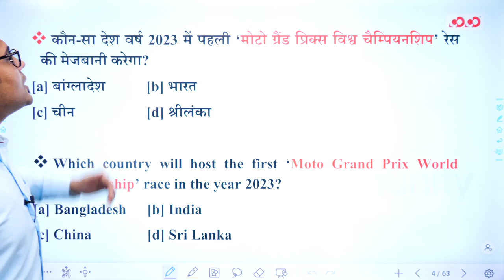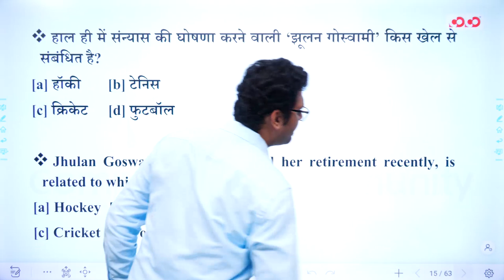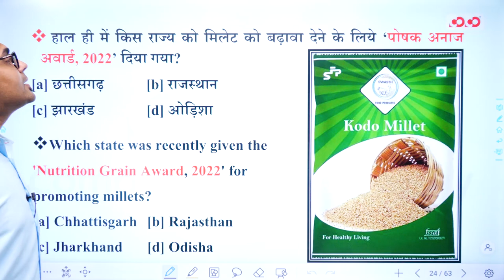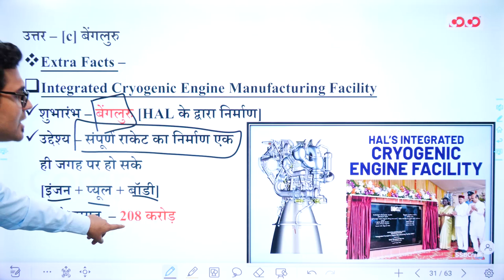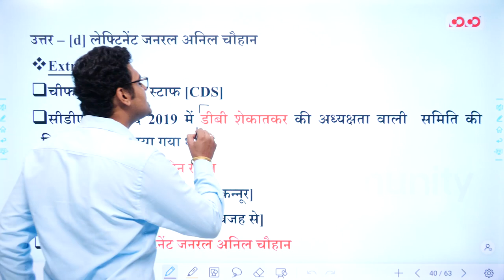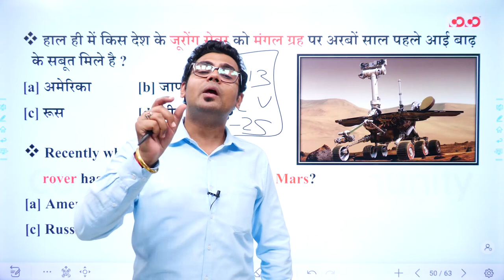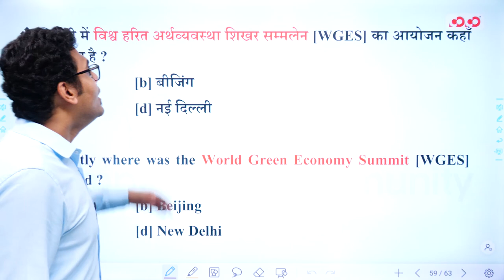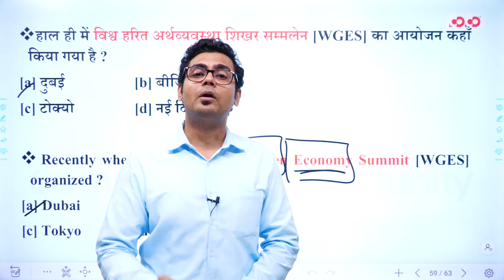11 - 21 October | Current Affairs #5 | National | International | Mayur Kasturi Sir | All Exams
• Classes Starting from: 02nd May,2022
• Places: Raipur and Durg
• Class Format : Bilingual
• Batch Duration: 10 – 11 Month